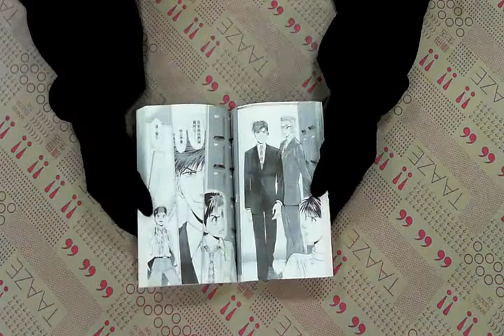TAAZE｜天生妙手（49） 二手書書況 9789861048628